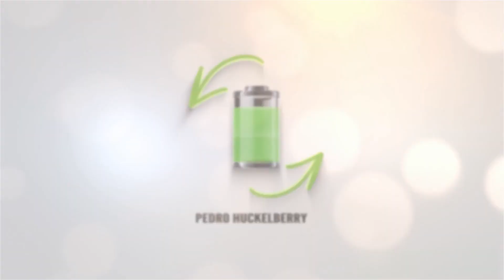Volta Charging, la red que ofrece recargas gratis